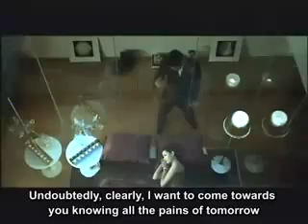2pm-Again and Again Official MV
Official MV has finally released! I've been waiting for this since I saw the trailer. BTW in the end is their trailer. This is so much better than before. This will surely make a hit! Can't wait for their come back. The dance choreo is awesome and it's just amazing. The beat is very catchy. I know you'll love it. HEART STRUCK!